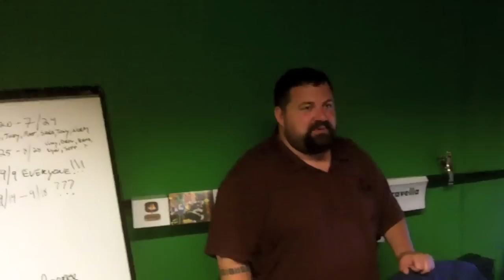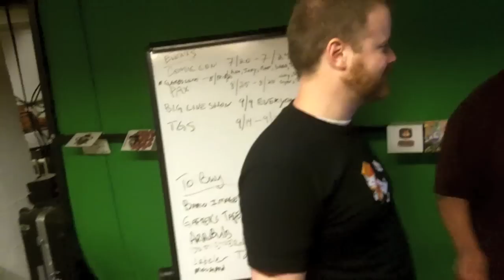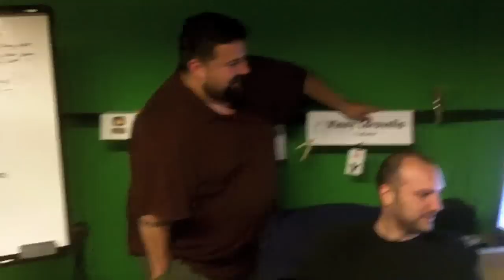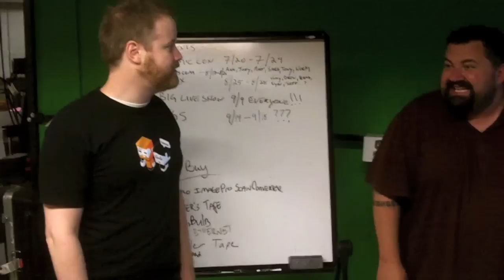Buckner and Garcia's Giant Bomb Song Reveal - Ben's Lens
In this Ben's Lens debut, we have the reaction of the crew to the huge news that Buckner and Garcia wrote us a song. Really.

Download Found Me The Bomb